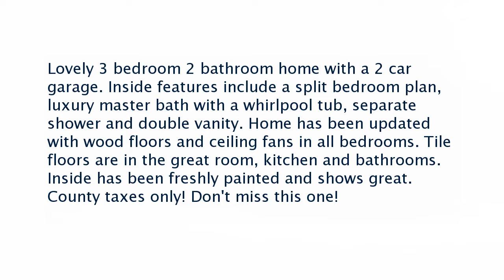Real estate for sale in Memphis Tennessee - MLS# 10006324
3769 Clarion Dr
Memphis Tennessee 38135
MLS# 10006324

Lovely 3 bedroom 2 bathroom home with a 2 car garage. Inside features include a split bedroom plan luxury master bath with a whirlpool tub separate shower and double vanity. Home has been updated with wood floors and ceiling fans in all bedrooms. Tile floors are in the great room kitchen and bathrooms. Inside has been freshly painted and shows great. County taxes only! Don&rsquo;t miss this one!